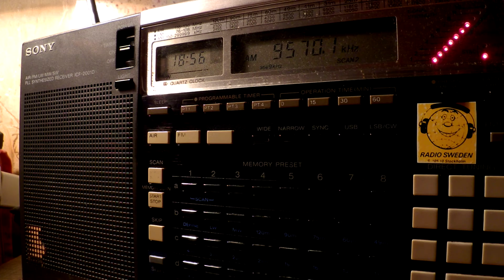07 12 2016 WCB KNLS The New Life Station in Russian to EaEu 1855 on 9570 Madagascar World Voice tx#1